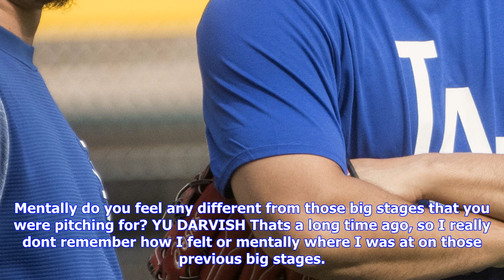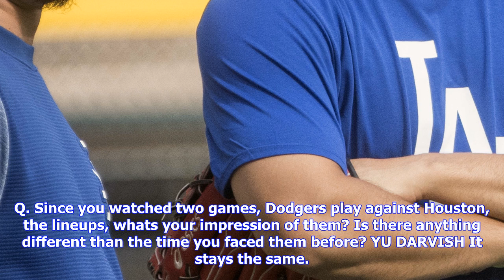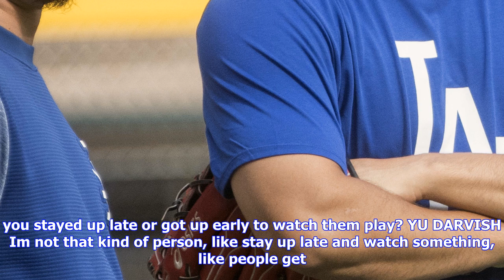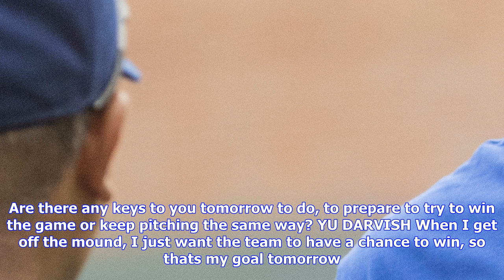Breaking News | Dodgers' yu darvish meets with the media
Dodgers' yu darvish meets with the media

Gm Date Air time Game time Matchup Results TV Video 1 Oct. 24   LAD 3, HOU 1 Watch 2 Oct. 25   HOU 7...